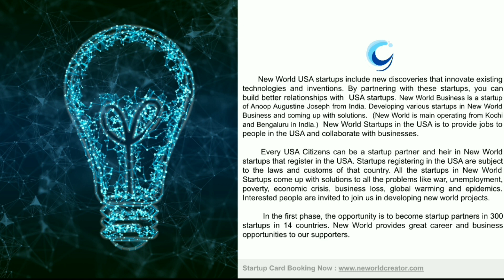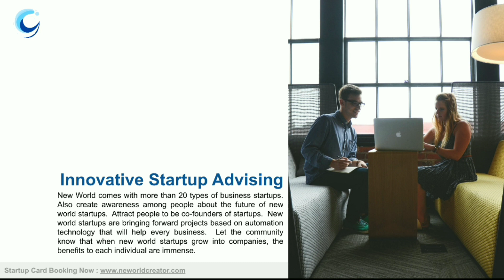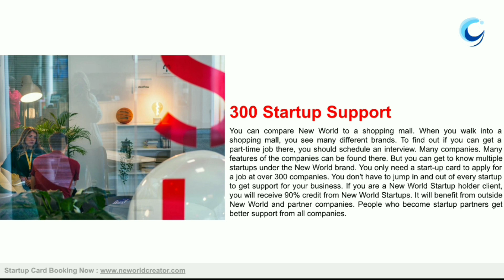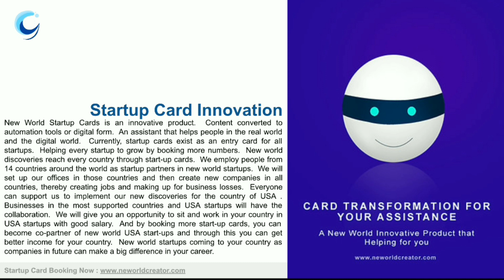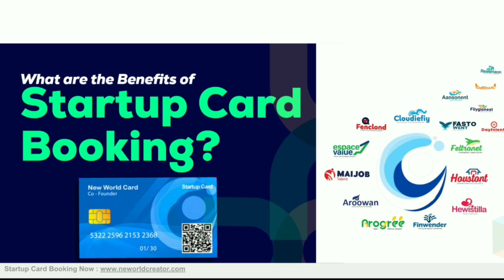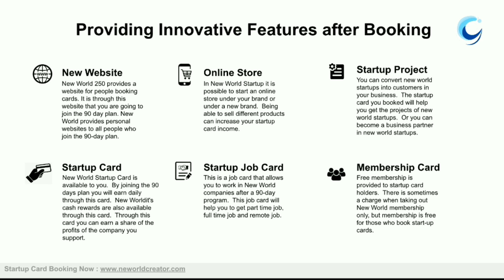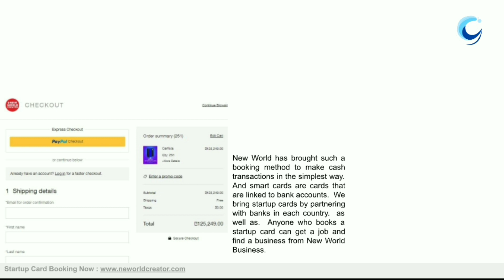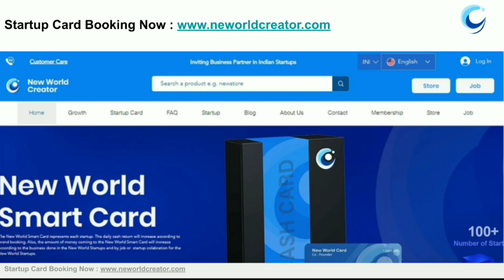USAstartup New World invites you to become a partner of USA Startups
New World USA startups include new discoveries that innovate existing technologies and inventions. By partnering with these startups, you can build better relationships with  USA startups. New World Business is a startup of Anoop Augustine Joseph from India. Developing various startups in New World Business and coming up with solutions. (New World is main operating from Kochi and Bengaluru in India.) New World Startups in the USA is to provide jobs to people in the USA and collaborate with businesses.

      Every USA Citizens can be a startup partner and heir in New World startups that register in the USA. Startups registering in the USA are subject to the laws and customs of that country. All the startups in New World Startups come up with solutions to all the problems like war, unemployment, poverty, economic crisis, business loss, global warming and epidemics. Interested people are invited to join us in developing new world projects.

         In the first phase, the opportunity is to become startup partners in 300 startups in 14 countries. New World provides great career and business opportunities to our supporters.

Startup Card Booking

Help : (Whatsapp/ Telegrams / Call)
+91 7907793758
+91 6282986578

*New World Companies and New World Business do not represent any third party company. New World Innovative logos and projects are owned by New World Creator. The company directly enters into business contracts and employment contracts. Startup card bookers are kept on new world business by delivering the promised services.